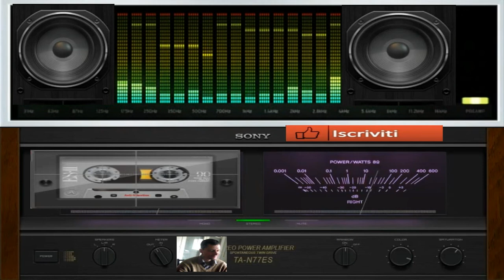giovanni mauri Planet magic dance suburbia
vst usato per composizione Vst Zebralette magic
nome del brano  Planet magic

L